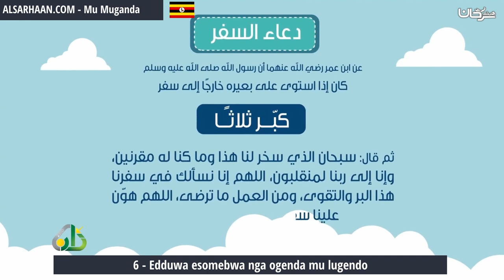6 Edduwa esomebwa nga ogenda mu lugendo